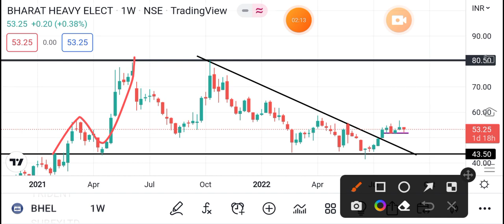BHEL TOMORROW LEVEL 💸 Big Target 💸